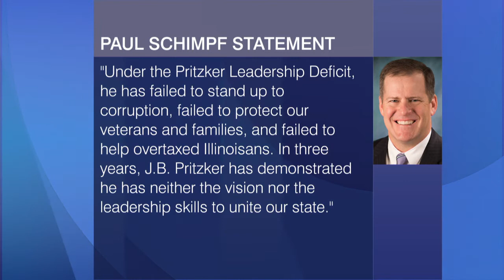Governor Pritzker Pitches Free College, Expanded Child Care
The governor launched his reelection campaign Monday with a video on social media, touting his leadership of the state through the COVID-19 pandemic. But Republican opponents used the occasion to bash what they have called a “disastrous” tenure.